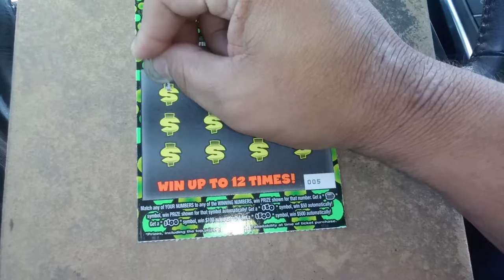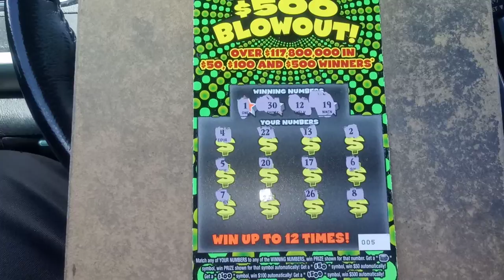Florida lottery scratchoff #8498